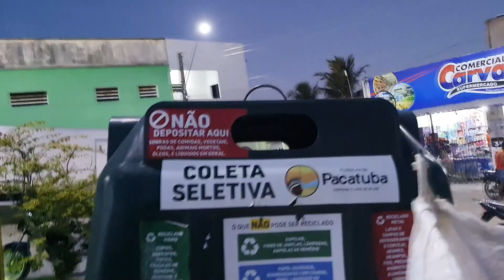VAMOS MOSTRAR A RUA GETULIO VAGAS EM PACATUBA - SE